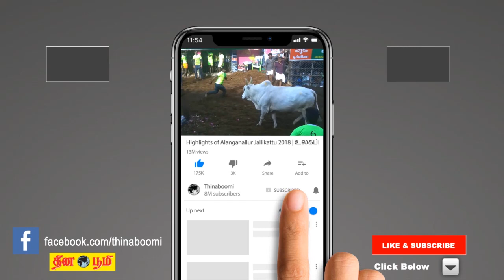ஆவின் நிறுவன பணியாளர் நியமனத்தில் ஊழலா - அமைச்சர் சா.மு.நாசர் பேட்டி